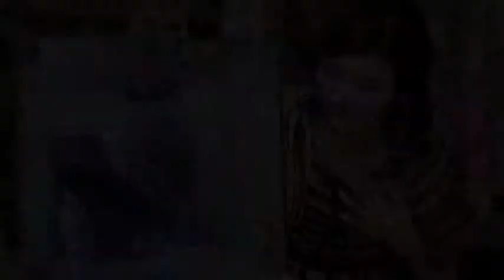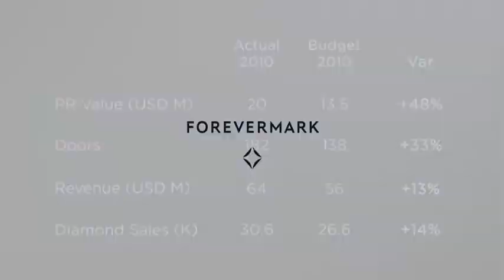Forevermark CN master 210311